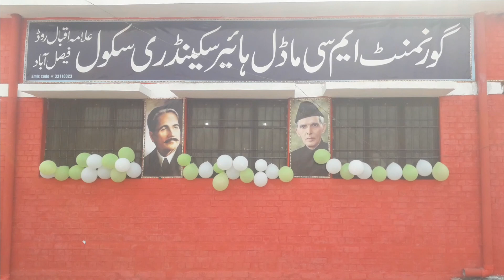Tree plantation campaign